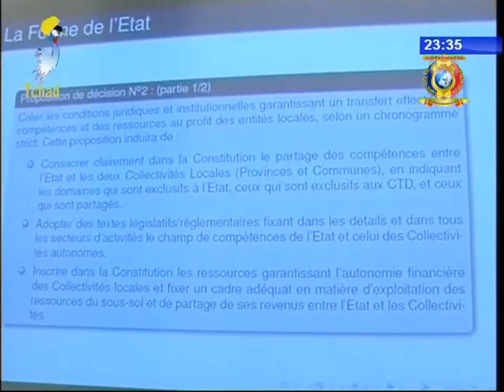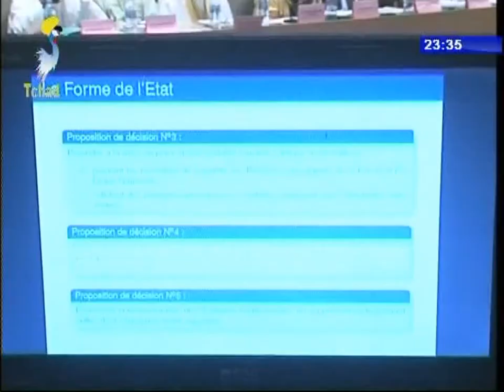INFOS TELE TCHAD DU 23 SEPTEMBRE 2017 - Reformes constitutionnelles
Titre
1) Validation du rapport final du comite technique.